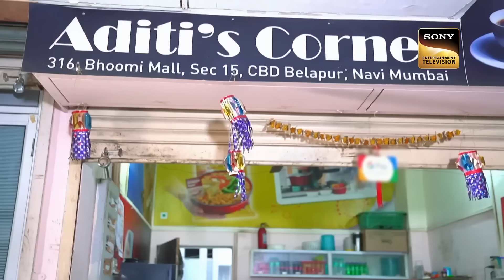'Kal Ho Naa Ho' पर Faiz & Arunita की जुगलबंदी आई Judges को पसंद | Superstar Singer S2 | Full Episode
Sit back & watch your favourite performances in one take. These clips are specially curated from Superstar Singer Season 2, where Danish, Arunita, Pawandeep, Sayli & Salman Ali become the prominent mentors of the show.

Songs - Lamhe Guzar Gaye, Me Udi, Piyu Bole, Ankhon Hi Ankhon Mein, Paheli, Kal Ho Naa Ho,
Tujhse Naraz Nahi Zindagi, Main Jahaan Rahoon

Singers -  Anupam Roy, Yashita Sharma, Sonu Nigam, Shreya Ghoshal, Shankar-Ehsaan-Loy, Sonu Nigam, Anup Ghoshal, Rahat Fateh Ali Khan, Krishna

Music Directors -  Anupam Roy, Shantanu Moitra, O P Nayyar, Shankar Ehsaan Loy, R D Burman, Himesh Reshammiya
Lyricists - Anupam Roy, Swanand Kirkire, Javed Akhtar, Gulzar